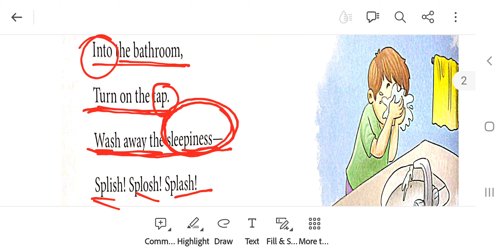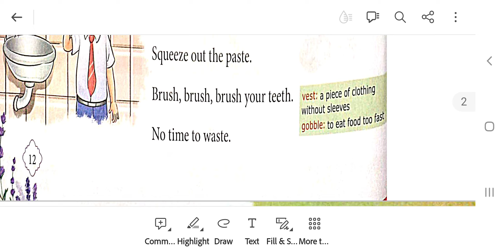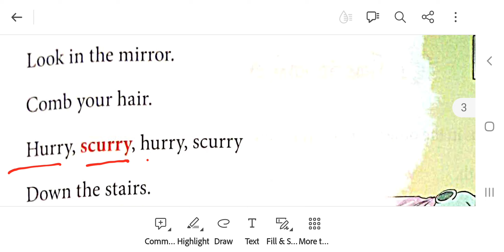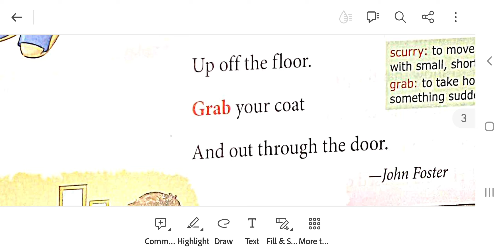learn English through reading|Lavender class3| Lesson 1| morning rush